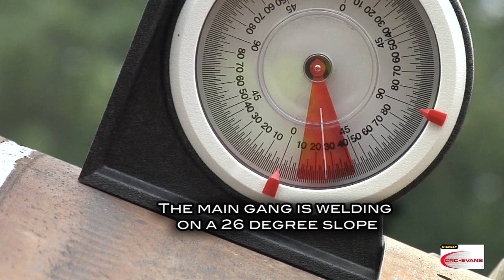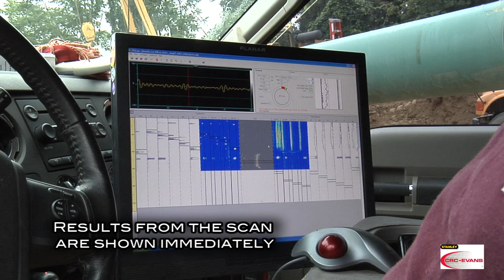Rough Terrain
Pipeline construction through rough terrain.